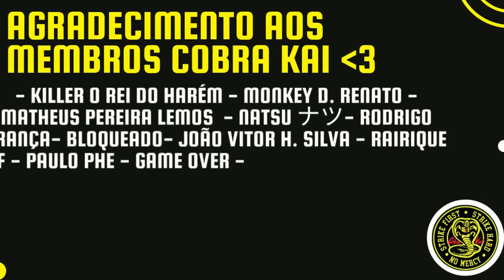Q LINDA! 😍 REACT (TIO SAN) ELE VIROU GADO DE UMA EGIRL COSPLAYER ! Análise Mil Grau | SONO DOLL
Hoje trouxemos o react ELE VIROU GADO DE UMA EGIRL COSPLAYER ! Análise Mil Grau ( ZUEIRA ANIME ) SONO DOLL, do Canal do TIO SAN.